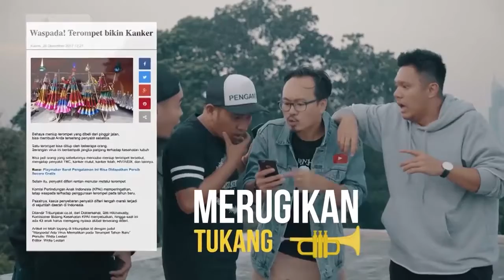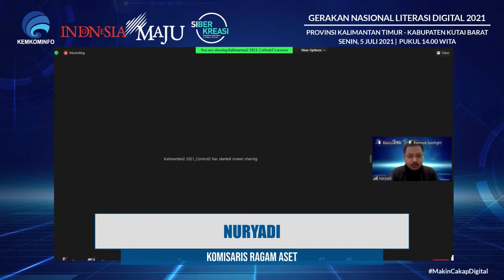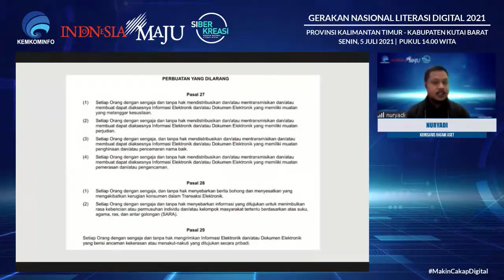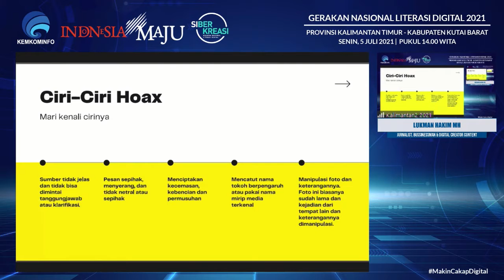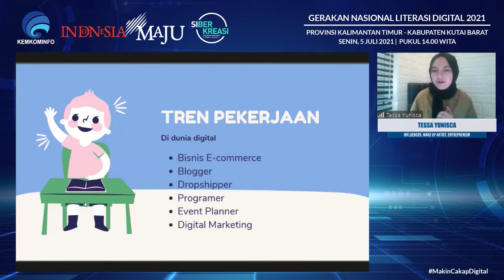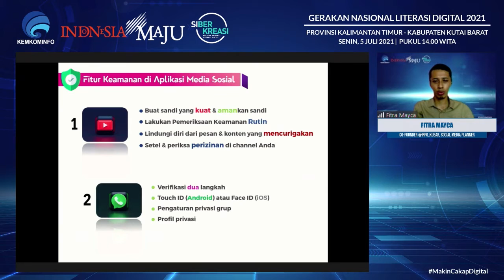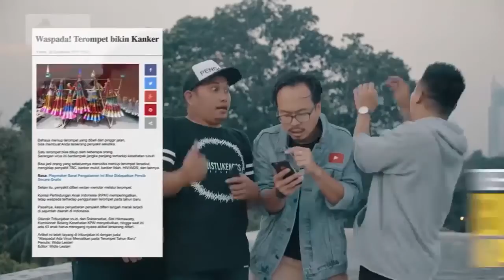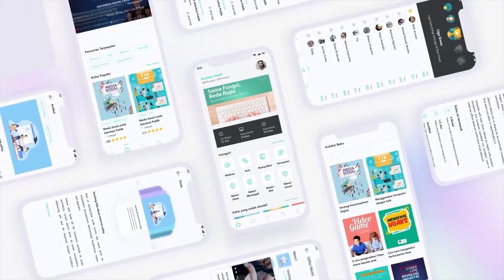Amankah Dirimu dari Ancaman Dunia Digital? - Kabupaten Kutai barat (05 Juli 2021)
Litersi Digital Kabupaten Kutai barat dengan tema "Amankah Dirimu dari Ancaman Dunia Digital?" yang di selenggarakan pada tanggal 05 Juli 2021